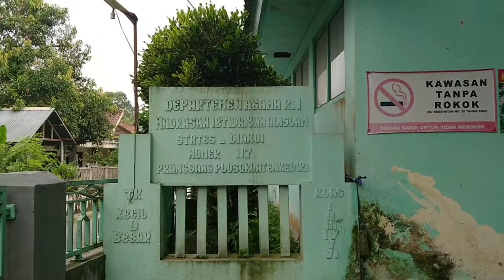wisuda anak" MI AL ISLAM pranggang 08-04-21.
kegembiraan anak yang lulus ujian sekaligus nerima ijazah